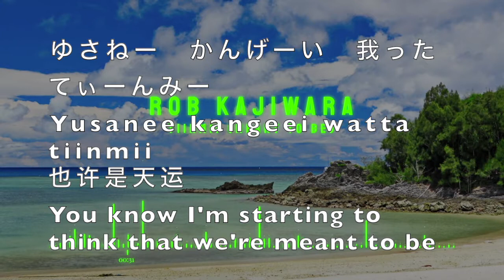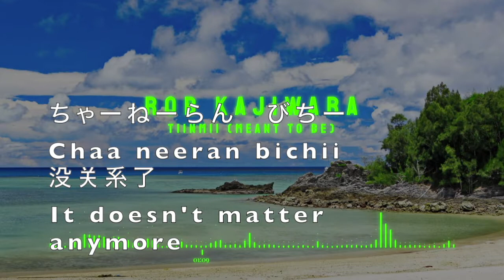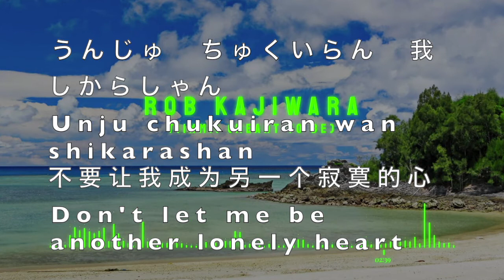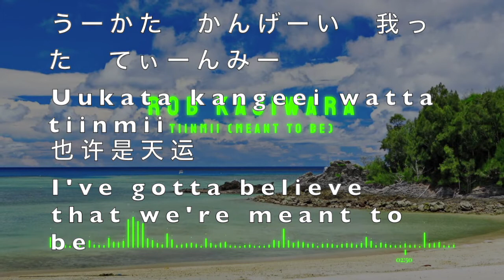Meant to Be (Okinawan Version) lyrics video | Okinawan language original song | 『天みー』うちなーぐちオリジナル曲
Tiinmii (Meant to Be) lyrics video | Uchinaguchi (Okinawan language) original song | 『天みー』うちなーぐちオリジナル曲。琉球語・沖縄語。歌詞ビデオ

Re-upload of the previously released song from 2020.
２０２０年から再アップロード。
从2020年重新上传。

比嘉孝昌（英語名前：ロバート・カジワラ）、琉球人・沖縄人うちなーんちゅ音楽家・シンガーソングライター。
中文名：魏孝昌，琉球人歌手创作人。